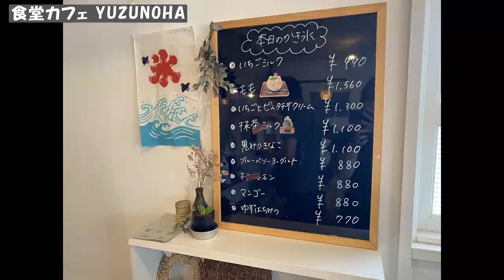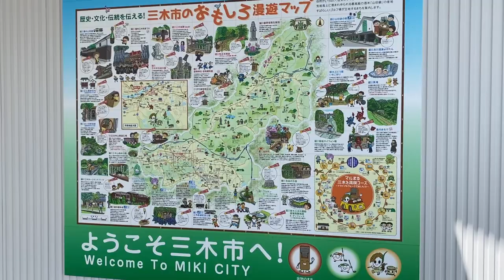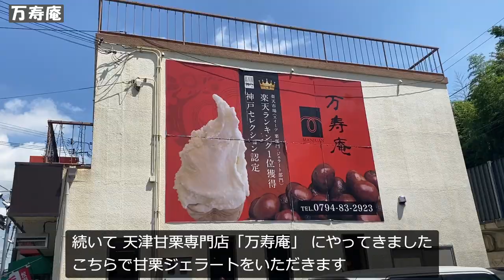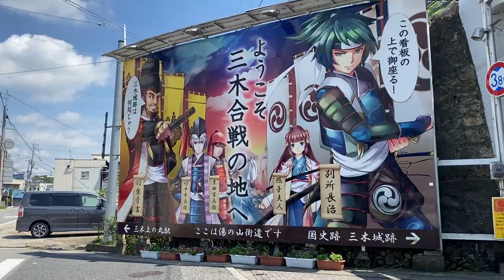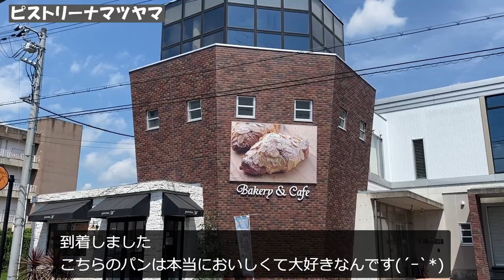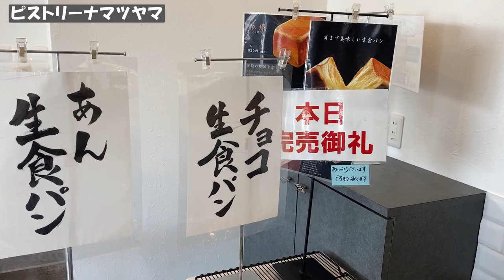【夫婦vlog】三木のお気に入りグルメを紹介する動画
本業の仕事が佳境に入りました。
お盆休みまであとひと息。がんばりましょう。

□食堂カフェYUZUNOHA
三木市別所町小林734-1
営業時間：11:00～16:00(L.O.15:30)
定休日：金・土・不定休

□万寿庵
　三木市本町1-3-10

□ピストリーナマツヤマ
　三木市芝町4-1
　営業時間：9:00～18:00
　定休日：日・祝日